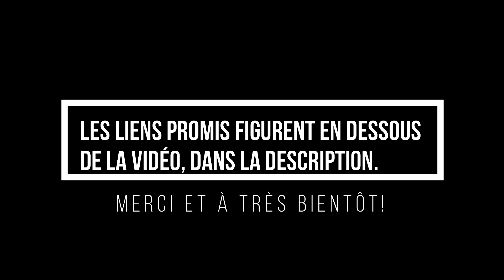Tu habites à Paris ou en IDF? Retrouvons nous ce samedi autour d'un Brunch animé! 😊(Célibataires)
Par la grâce de Dieu, j'interviendrai dans un programme (brunch) dédié aux célibataires qui aura lieu ce samedi sur Paris. ☺️

Ce sera l'occasion pour toi qui va t'inscrire de rencontrer d'autres célibataires!😊

Le brunch s'inscrit dans le cadre de L'été des Amoureux de Dieu, un programme de sorties entre chrétiens pour connecter, se ressourcer er témoigner de Christ.

Les organisateurs: l'équipe du Ministère des Célibataires Épanouis et Productifs (MCEP) de l'église ICC Boissy.

Au programme: Temps de Communion fraternelle avec animations ludiques autour d'un copieux brunch salé / sucré suivi d'un temps de partage à thème que j'aurai le plaisir d'animer.

Thème du jour :  _Connaissez vous les questions essentielles à poser avant et pendant les fréquentations ?"__

Informations pratiques :
*️⃣ BRUNCH☕🥐🧇
🗓Date : Samedi 6 août
⏰ Horaires : 11h-15h
📍Lieu :  Paris (Brasserie privatisée).
Sortie payante,  sur réservation
Places limitées !!

Pour plus de détails _(format, tarif, menu)_ voire en pages 9 et 11 du catalogue 👇🏾

Reservez votre place au brunch  en vous inscrivant via le formulaire 👇🏾 (Places limitées)